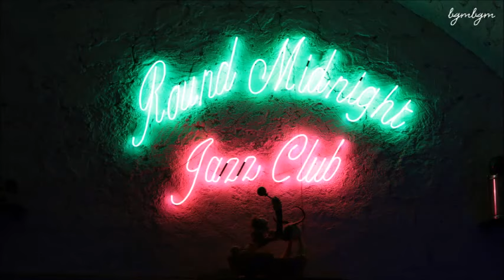[브금브금] 일렉트로스윙 electro Swing 트렌디한 댄스뮤직 비트 레트로 스타일의 패션 매장음악 카페 홈파티 복고 재즈 Party Music BGM playlist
춤!!! 집에서!! 춤춰!!
드디어 오픈 개인사용자를 위한 유일한 배경음악 서비스
*중요: 해당 업로드된 음원들은 저작권관리를 받고 있는 상업용 음원들 입니다.사용을 원하시면 아래의 이메일로 연락을 따로 주신후 승인 절차 및 사용처에 맞는 비용 지불을 하셔야 합니다.불법으로 사용 적발시 민.형사상 법적 책임을 물을수 있습니다.

*평소 음원관련 문의를 해주시는 분들이 계시는대 저희가 작업한거 외로 다른 음악들은 저희가 가진 정보가 없습니다. 업계 사정상 곡들이 대부분 비공개로 운영되기 때문에 구글링이나 네이버 멜론 찾아봐도 잘 나오지 않습니다.

*배경음악 전문채널로 평소 접하기 어려운 음악만 업로드 합니다.
광고 홍보 영화 방송을 위해 미리 제작된 음악라이브러리 입니다.
광고 매장 영화 음악 전문 채널

MEDIACUBE KOREA
Music Promotion Channel

(주)미디어큐브의 배경음악 홍보용 페이지 입니다.
곡에 대한 모든 대한민국 권한은 모두 (주)미디어큐브에 있으며
사용을 원하시면 안내된 연락처로 연락을 주시기 바랍니다.

*15평 이상의 매장 또는 음원을 무단으로 사용할 시 민·형사상 법적인 책임을 물을수 있습니다.

This is a page for promoting the background music of Media Cube.
All Korean permissions to the songs are on the Media Cube.
If you would like to use it, please contact the information provided.